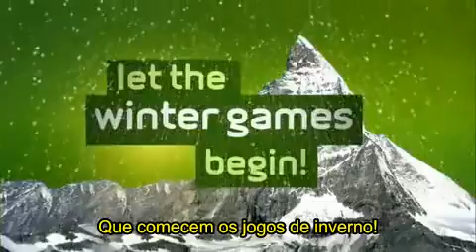Promo The Large Hadron Collision [Legendado]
Promo The Large Hadron Collision Episódio 15 - 3ª Temporada